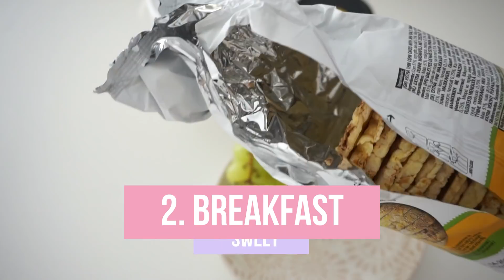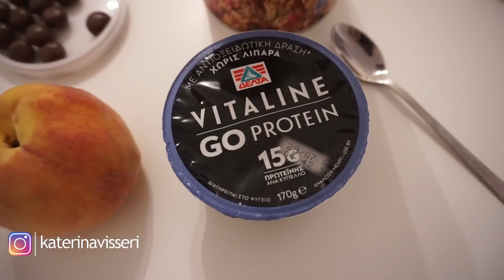WHAT I EAT IN A DAY | SUMMER EDITION | Katerina Visseri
ΕΠΙΤΕΛΟΥΥΥΥΣ ένα WHAT I EAT IN A DAY μέσα στο κατακαλόκαιρο και μάλιστα σε νέα μορφή! Τώρα που έχει τόση ζέστη δυστυχώς για πολλά τρόφιμα δεν έχω απίστευτη όρεξη και μένω στα λίγο πιο δροσερά μου, αλλά σε μεγάλες ποσότητες!  Ελπίζω να σας αρέσει γιατί θα έρθουν πολλά ακόμα και θα γνωρίσετε επιτέλους και την οικογένεια μου! Θα τα πούμε στο επόμενο βίντεο.❤

🔴Video and Editing: Me